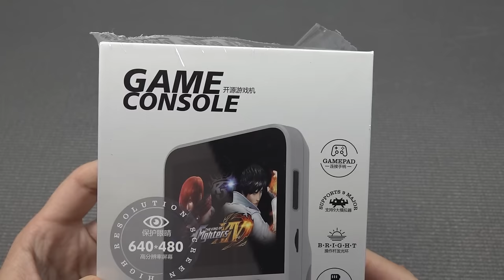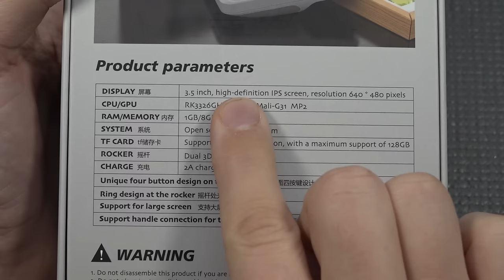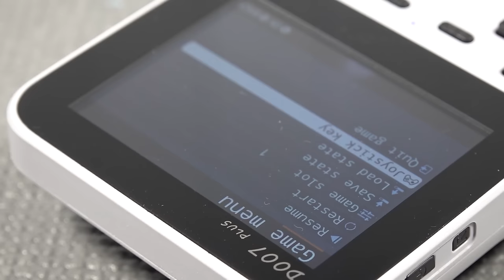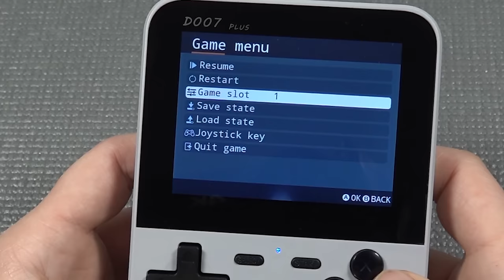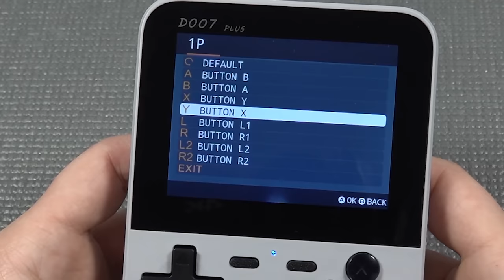Brand New $69 D-007 Emulation Hardware Surprised Me Big Time 😄 !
Game Console D007 is another new company selling a portable solution.
This comes with some Rockchip specs and a fancy console style.

Profonest Unique Hardware
Pandora Games 3D / Arcade
Wedoit Handhelds / Consoles